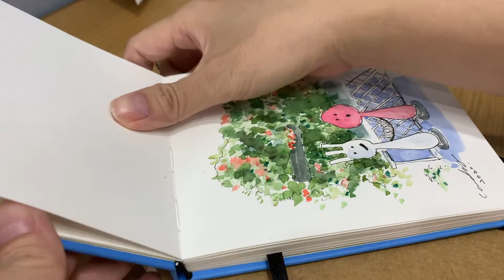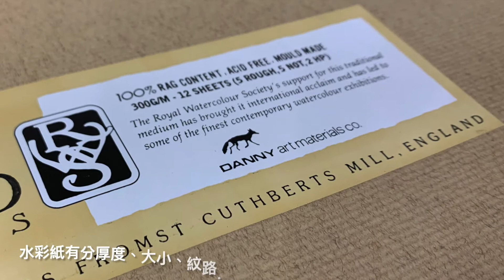水彩工具入門介紹 | Watercolor Supplies for Beginners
常有人問，畫水彩一開始要準備什麼？這支影片整理了水彩入門基本用品的介紹，讓你更了解水彩這個媒材，以及新手推薦入門的品項選擇，希望對你有幫助！如果別人對水彩也有興趣，歡迎幫我分享與推薦喔～

＊＊影片大綱段落：
00:09 水彩顏料
00:53 水彩品牌推薦介紹
01:33 調色盤配置
02:24 水彩筆
02:33 水彩筆品牌推薦介紹
04:22 水筆的使用介紹
04:55 水筆的使用示範
06:29 水彩紙的介紹

【頻道介紹】：
這是我的頻道，我喜歡分享，我喜歡畫水彩，希望我的影片可以讓你也想提筆一起來畫畫。生活當中總要有一些是屬於自己的興趣與娛樂，水彩畫可以很舒壓、輕鬆寫意，不需要太精緻的畫功，也可以盡情享受畫畫的樂趣。